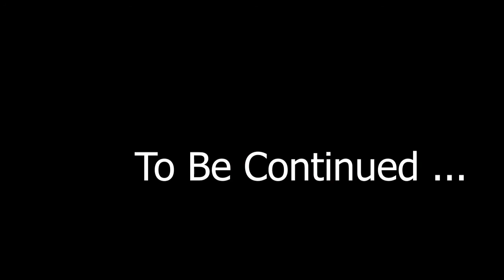GTA 5 Storymode | Part 24 | Stop the train in Gta 5 Derailed .